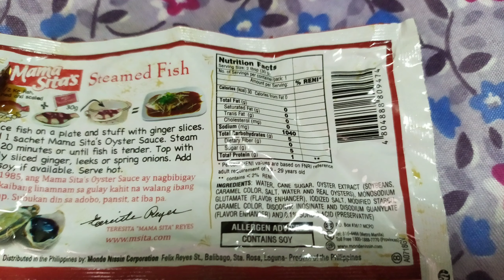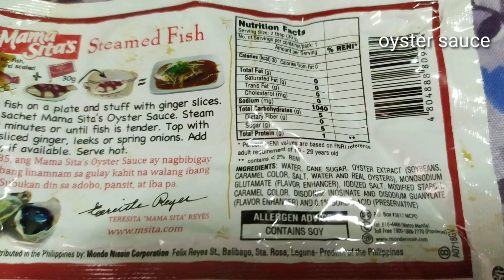BEEF WITH BROCCOLI / SAUCY BEEF WITH BROCCOLI/mommy yourz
Ingredients:
!/2 beef
1 pc.broccoli
3 spoon soysauce
2 spoon liquid seasoning
2 spoon cornstarch
2 spoon sugar
3 cloves garlic
ginger
3 spoon oyster sauce
beef stock or beef cubes
salt & pepper to taste
water

Procedure:
Combine beef, soy sauce, liquid seasoning, cornstarch & sugar , then set aside for a while
A bit of cooking oil in a pan to saute garlic, ginger & broccoli, set aside
In the same pan, put cooking oil and add marinated beef
Stir  & cover
After a few minutes, add 2 cups of water & oyster sauce
And beef stock
Cover & simmer to cook beef
After 10 minutes, add broccoli
Season with salt & pepper
And done..